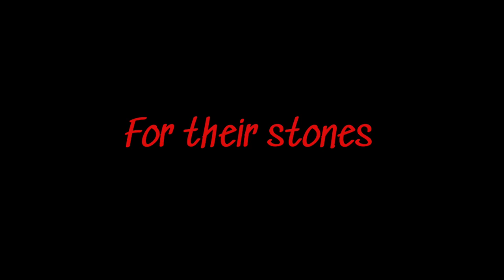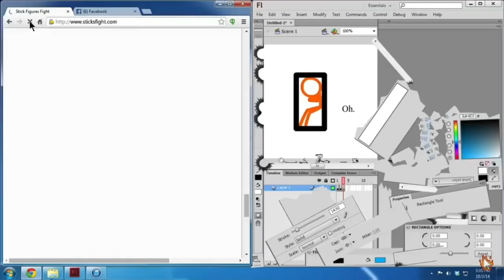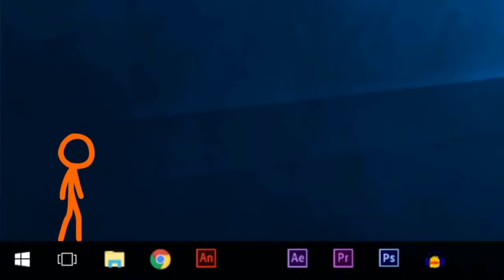Alan Becker | Bloody Mary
Все привет давно не виделись я решил объединить Аланом Беккером с песней Bloody Mary

Извините что видео не было так долго